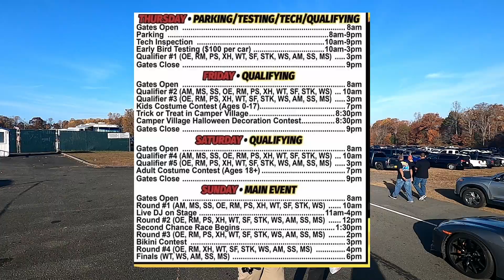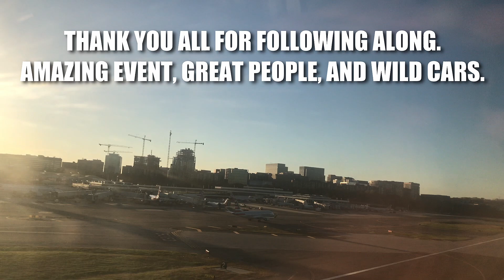WCF Import vs Domestic 2022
We made it to World Cup Finals at Maryland International Raceway (MIR). This Import vs Domestic Event is the main stage for drag racing for us, and many others. Perfect track, endless records being broken and incredible cars. For those that have been following along on our channel, this even is our goal... we will race here.